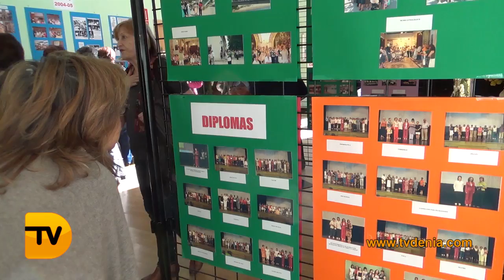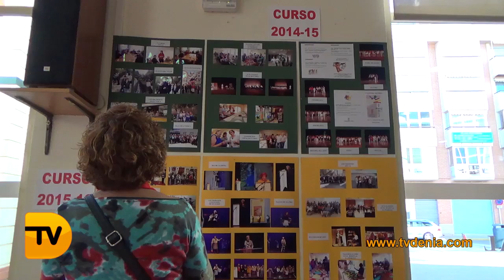Una exposición fotográfica empieza la celebración de 15 años de aulas de la tercera edad